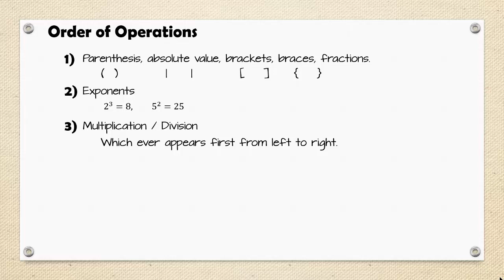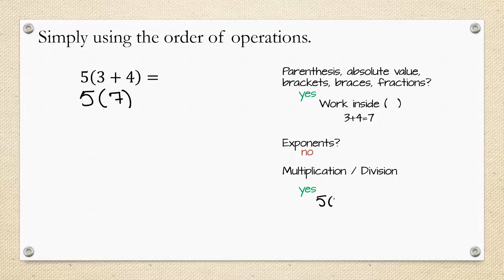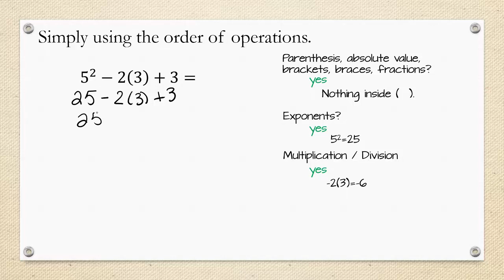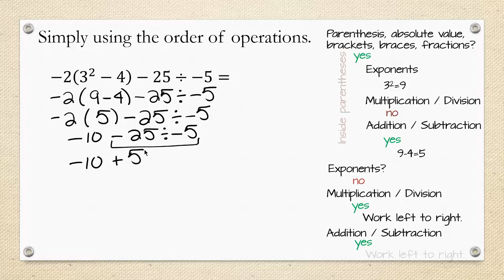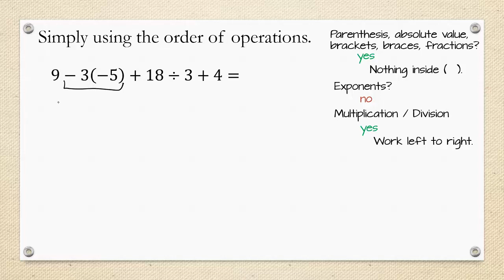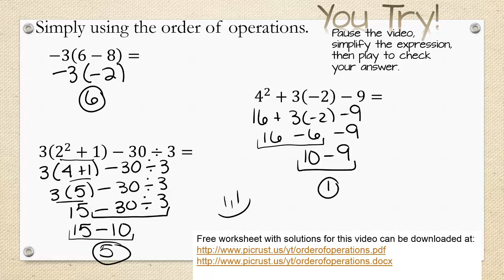Order of Operations + Free Worksheet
Let's simplify these expressions together using the Order of Operations.
5(3+4)
5^2−2(3)+3
−2(3^2−4)−25÷−5
9−3(−5)+18÷3+4
3(2^2+1)−30÷3

BONUS:  Free Worksheet with video!

Teachers, use the video and worksheet, or, create your own worksheet from the Word document.

No magic, just math.